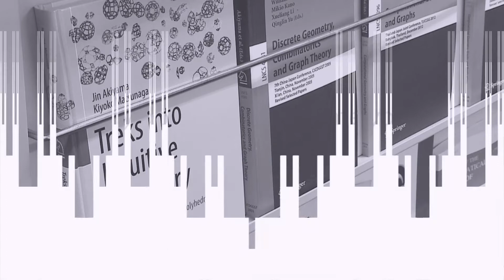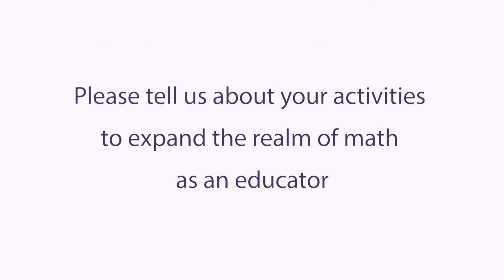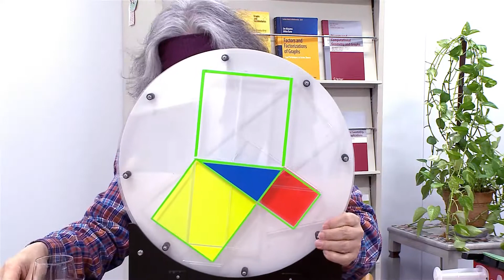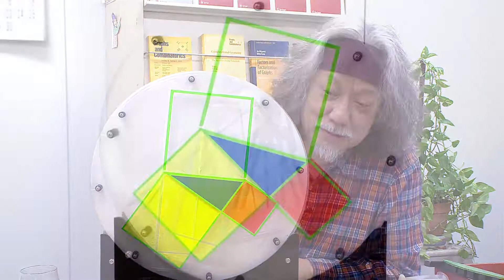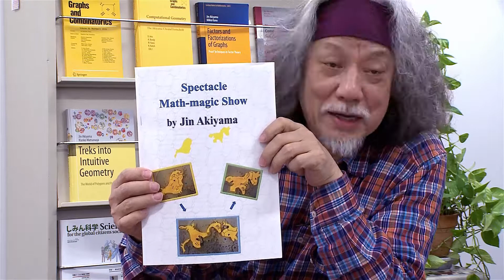Springer author, Prof. Jin Akiyama talks about the fun and pleasure of math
Jin Akiyama, Professor and Director of the Research Center for Math and Science Education, Tokyo University of Science, who has also had a long career as presenter of a TV math course, talks about the pleasure of math, and encourages the younger generation to get to know it better.
He discusses the thrill of solving riddles, the beauty of math’s unchanging truth – regardless of current trends – and how math can be applied to many areas.